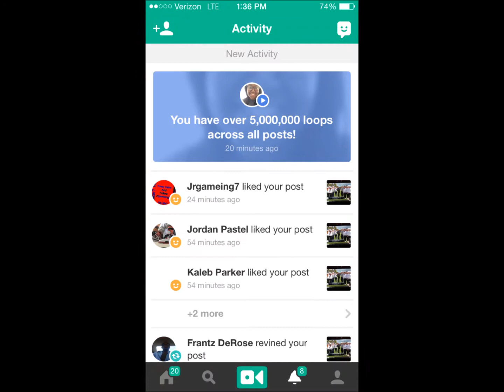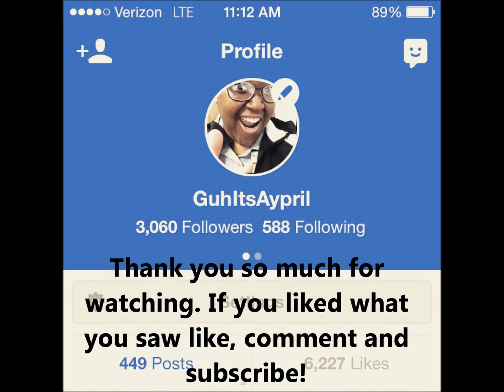First Youtube Video!!!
Just a short introduction video about my social medias and of course a little bit about me. More to come. Credit, Nick Jonas Jealous